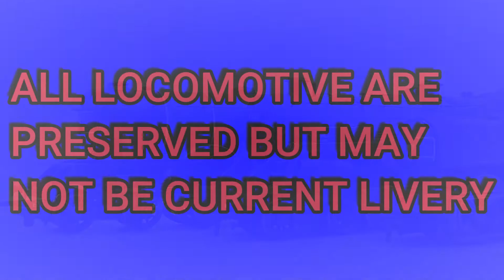PRESERVED LOCOMOTIVES PART 2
HI GUYS HERE MY RUNNING SESSION ON PRESERVED LOCOMOTIVES
THE LOCOS IN THIS VIDEO ARE:
BACHMANN WEBB COAL TANK
BACHMAN S100 USA DOCK TANK
BACHMANN GWR 57XX (RAILWAY CHILDREN)
HORNBY RAILROAD LNER PEPPERCORN A1 TORNADO
HORNBY RAILWAYS LNER A3 CLASS FLYING Scotsman
BACHMANN BR STANDARD 5 (CITY OF PETERBOROUGH)

KEEP SAFE ARP